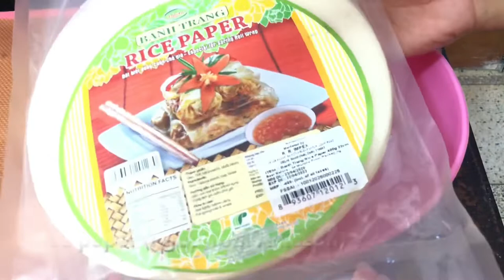Rice Paper Sails | How to make the trending Rice Paper Sail Cakes | Rice Paper Hacks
Have you seen cakes with beautiful sails adding lots of height and texture to the cake?

Do you know what it is? Do you want to know how to make them? Watch my video to find out. ❤️

All you need is:
- Rice paper
- Water
- Colour (Gel or liquid)
- Gold dust to highlight

Rice paper used: Check out this list Ingredients from BakedGoodness by Manvi